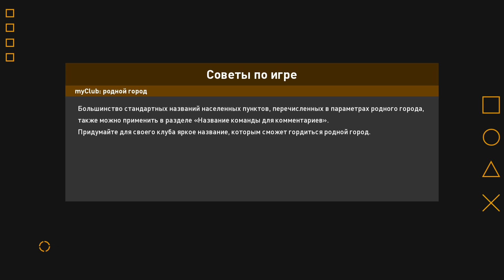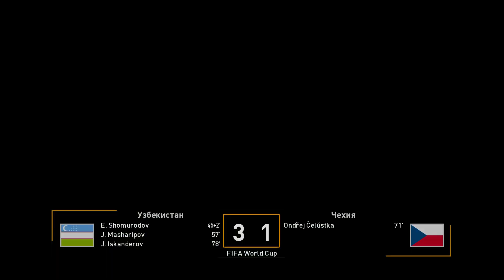JAHON CHEMPIONATI O'ZBEKISTON - CHEXIYA ● NIMCHORAK FINAL ● QATAR 2022 ● PES 21 ● WORLD CUP